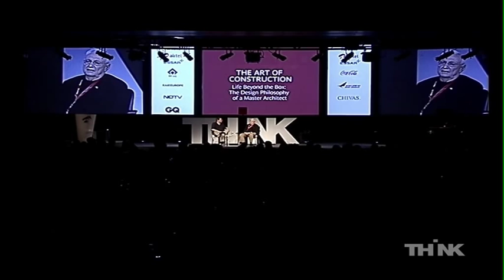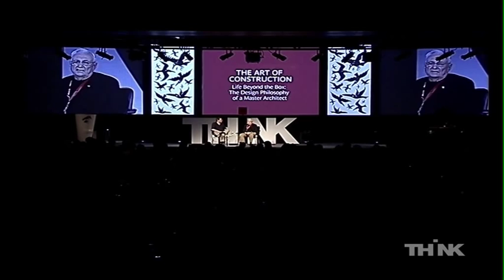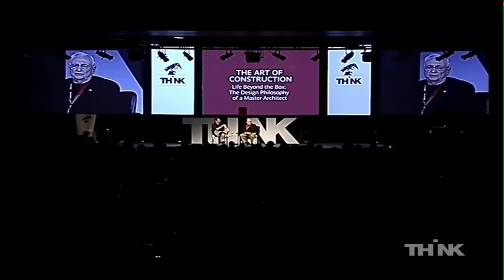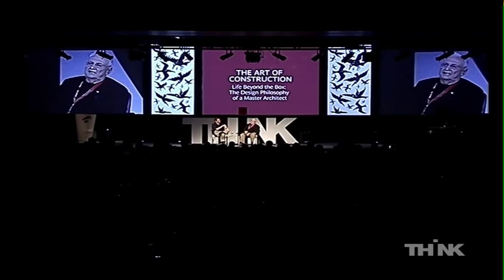Frank Gehry & Thomas Pritzker at THiNK 2011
Legendary Architect Frank Gehry in conversation with Thomas Pritzker at Tehelka-Newsweek's THiNK 2011 on "Life Beyond the Box: The Design Philosophy of a Master Architect"

THiNK 2011 is an incredible festival of ideas hosted by TEHELKA in collaboration with Newsweek (USA) - held in Goa, India from November 4-6, THiNK brought together the brightest minds in the worlds of technology, the arts and literature, medicine, economics, human rights, politics, business and more from the US, UK, India, Afghanistan, Israel, China and Pakistan to share ideas and inspiration.